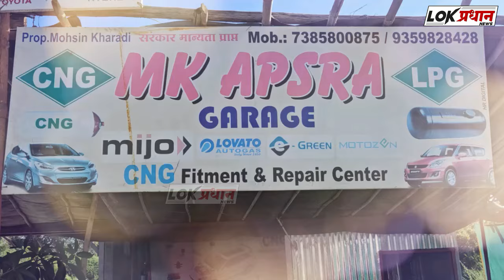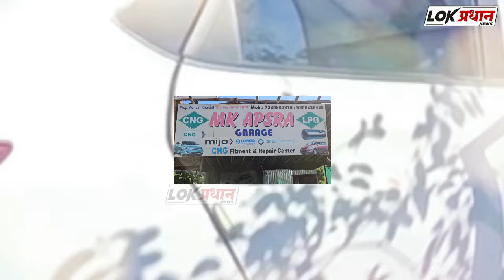BREAKING: मनोज जरांगे पाटील यांची विधानसभा निवडणुकीत माघार